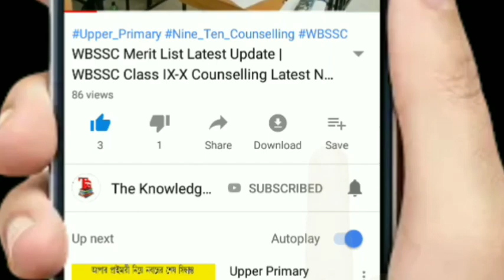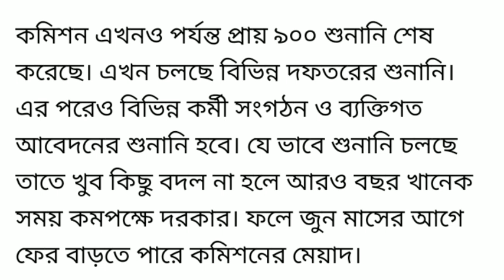6th Pay Commission Latest News | ষষ্ঠ বেতন কমিশন আপডেট | Today's News on DA | Latest Update on DA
6th Pay Commission Latest News | ষষ্ঠ বেতন কমিশন আপডেট  | Today's News on DA | Latest Update on DA |

এই বিষয়ে পরবর্তী আপডেট পাওয়ার জন্য আমাদের Facebook পেজটি Like করে রাখুন